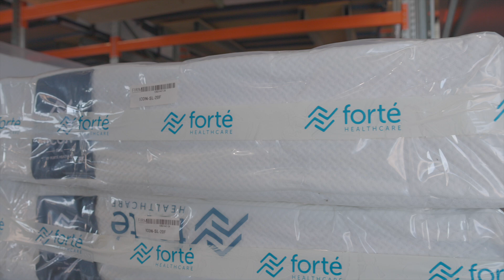Techspan - Project Tour - Forte Healthcare, Armidale NSW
Forté Healthcare offers high-performance, Australian-made medical and hospital mattresses crafted by clinical experts, and supply the medical industry nationally.

They identified the opportunity to significantly increase their production, warehousing and distribution volumes with a brand new office, production, warehouse and distribution facility, located in Armidale NSW.

Drawing on over 25 years experience in custom buildings for the industrial and commercial sectors, Techspan partnered with Forte Healthcare to support the design, engineering and manufacture of a brand new purpose built facility.

The goal was to enable the business to better serve their national clients by increasing their production & warehouse space and more efficient product access and transportation.

The 40m (w) x105.5m (l) x 8.3m (h) structure was made of a structural steel frame, cast concrete panels and cladding. As part of the overall project package scope; Techspan included PA doors, roller doors, custom cantilever awning for all weather goods loading and storage, a custom loading breezeway that not only allowed for efficient transportation but also an effective solution in meeting fire regulation compliance. The project also featured a fire rated wall between the front office and warehouse and custom mezzanine area for 2 level office and staircase.

Techspan were extremely proud to partner with our client in delivering a functional and aesthetically appealing facility... Manufactured to Australian standards. Designed for purpose. Engineered to perform.

Proof of yet another Techspan project ‘Structured to Work’.

See the full case study of this completed project by Techspan Building on our website.

If you are considering a new manufacturing facility, workshop, warehouse/showroom, commercial or industrial building, aircraft hangar or agribusiness building, shed or cover, we encourage you to;
Find out more about our Smart Build System,
Read our range of informative articles,
Find project inspiration (case studies and project gallery) and;
Try our 3D planning tool
All available on our website (link below).

Techspan specialises in making big build gins, sheds and covers simple and they promise that every project is; 'Structured to Work'.

Contact Techspan Building today:
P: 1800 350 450